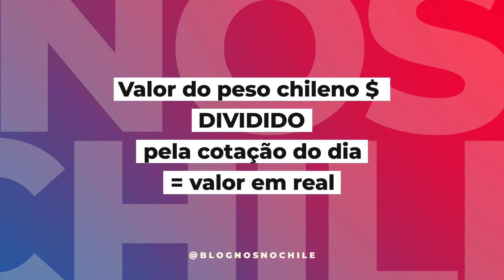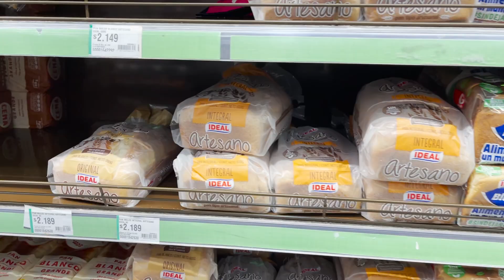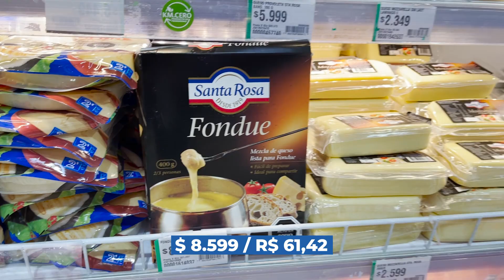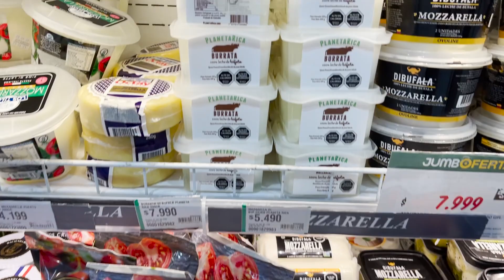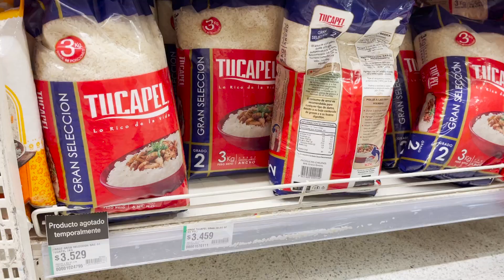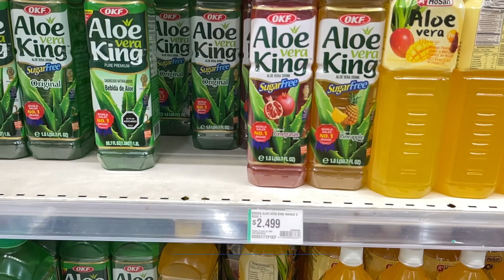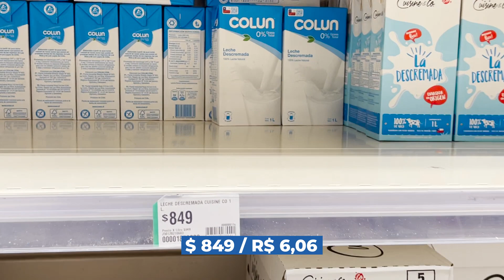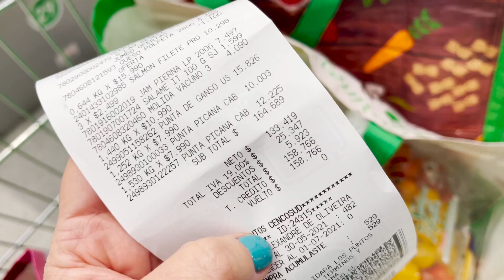Mercado no Chile 2021: Preços na pandemia. Será que tudo aumentou?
Galerinha.
Estive no supermercado Jumbo na semana passada, aproveitei que fui comprar algumas coisas que estavam faltando em casa e gravei esse vlog mostrando preços de alguns produtos, dentre eles, o básico que são o arroz e feijão.
Fiz a conversão pela cotação de $140, e tem o valores em Real e em Pesos chilenos.
Será que os preços aumentaram nessa pandemia?

Somos uma família de mineiros, moramos no Chile desde 2014, escrevemos o Nós no Chile – O maior blog específico sobre o Chile.

Compre os nossos guias de Santiago e Arredores e Roteiro de 7 dias

LEIA NO BLOG